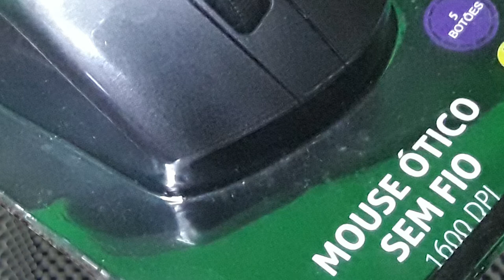Unboxing (Mouse Ótico sem fio USB MaxPrint)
Hoje o @Doutor_Gory traz para vocês o Unboxing de um Mouse Óptico sem Fio USB da Maxprint .
Com 5 Botões , 1600 DPI e alcance de 10 metros com 2.4 Ghz de alcance.
Espero que gostem , pois eu procurei um Review ou outra coisa dele e não encontrei
Dai resolvi fazer esse Unboxing .
Se gostar deixe seu Like e Comente no Vídeo , caso goste de outros vídeos do Canal que não tem nada a ver com informática manda ver no botão inscreva se oK? oK? oK?  kkkk.